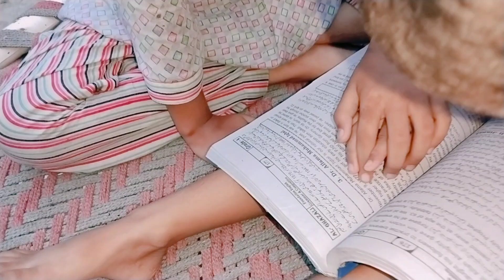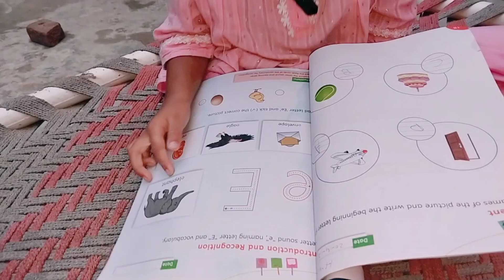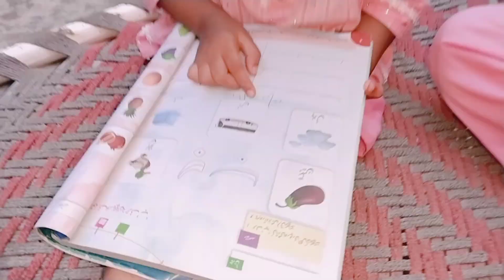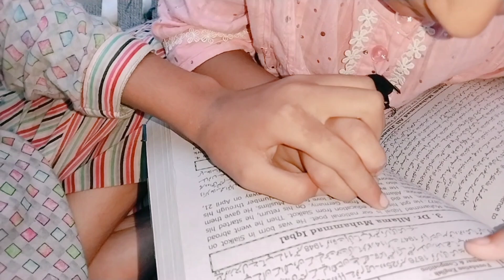Aj Ma Na Pehli Bar Makeup Kia ll Rj imrana official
Village Tubewell Masti ll Most Requested Vlog ll Rj imrana official

goat riding
hot vlog offical channel
rj imrana
hot vlogs
cleaning vlog
sheep riding
rj imrana official
cleaning vlog
rj imrana
pakistani cleaning vlog
pakistani cleaning home vlog
vlog cleaning
vlogs sistrology
vlog sistrology